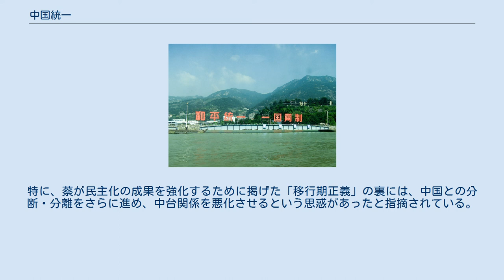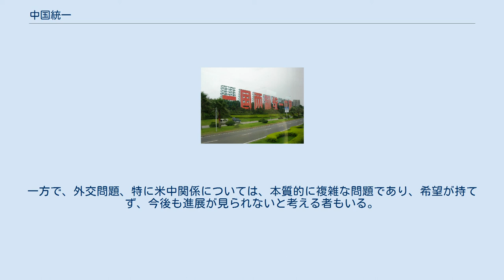中国統一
中国（再）統一、または、両岸（再）統一は、中国（中華人民共和国）と台湾（中華民国）を単一の主権国家に統一するという目標を表現する中華圏の象徴的概念。
 この用語は、1970年代に中華人民共和国がアメリカ合衆国や日本を含む多くの国との対外関係を正常化していく中で「台湾問題」に取り組むための中国共産党の戦略の一環として生み出された。
 1979年、全国人民代表大会常務委員会は、「台湾統一」という言葉を、両岸関係の理想的なものとして含む「台湾同胞に告げる書」を発表した。
1981年、全国人民代表大会常務委員会委員長の葉剣英は、中国の平和的統一（祖国和平统一）の第一の政策として、中国の両岸関係に対する姿勢についての「9つの政策」を発表した。
以来、中国共産党全国代表大会では、香港、マカオ、台湾への対応方針として「一国二制度・中国統一」が強調されるようになった。
具体的には、ポスト植民地時代の香港とマカオに対する中国の政策に関する「一国二制度」と、台湾に対する「中国統一」である。
 中華民国は、満州族主導の清政府を倒した後、中国大陸を統治する国家として1912年に建国された。
当時、台湾は大日本帝国の一部であった。
1945年、台湾に駐留していた日本軍は、第二次世界大戦の連合国を代表する中華民国の蔣介石に降伏した。
国共内戦（1946年-1949年）末期、中華民国（以下台湾とする。）は中国大陸を中国共産党に明け渡し、台湾に政権を移した。
中国共産党は、1949年に中国大陸に中華人民共和国（以下中国とする。）を建国した。
 中国政府は、台湾は中華人民共和国の反逆政府であるとしており、その意図を明確にするために「一つの中国」政策を制定している。
また中国政府は、平和的編入が不可能である場合には軍事的編入も選択肢にあるとしている。
 台湾の大部分の人々は、台湾の民主主義、人権、および台湾民族主義喪失に対する恐れを含むさまざまな理由で、中華人民共和国への編入に反対している。
反対派は、台湾を統治する中華民国の現状維持か、中華民国からの台湾分離独立を支持している。
中華民国憲法は、「中華民国の領土は本土を含む」 と規定しているが、中華民国政府の公式政策は、現在どの政党が政権を握っているかにかかっている。
国民党と親民党、新党からなる泛藍連盟の立場は、最終的には中国大陸を中華民国に編入する方針であり、民主進歩党と台湾団結連盟からなる泛緑連盟は、台湾独立を追求する方針である。
 台湾は、オランダ東インド会社、南明、清朝、大日本帝国などといった、大きな外国勢力が統治していた複雑な歴史を持っている。
1683年に満州族主導の清に侵攻され、初めて中国の支配下に入った。
 しかし、清は台湾島を福建省に編入したものの統治には消極的であり、台湾全島を実効支配しておらず、宮古島島民遭難事件に際しても｢台湾は化外の地(文明の及ばない地)である｣として日本側の賠償を拒否し、日本による台湾出兵を引き起こすことになった。
清は1885年に台湾省を設置し、ようやく台湾全島の実効支配を行おうとしたが、日清戦争で清が日本に敗れたため台湾は1895年に下関条約によって日本に割譲された。
1945年に第二次世界大戦で枢軸国が敗北した後、国民党主導の中華民国が台湾の支配権を獲得した。
一部の台湾人は第二次世界大戦後の数年間で中華民国政府の支配に抵抗した。
中華民国政府はこの抵抗を激しく弾圧し、1947年に二・二八事件を引き起こした。
1950年に国共内戦が終結すると、台湾と中国は互いに軍事的に政権を奪取しようとする政府によって分断された。
 台湾を含むとされる大中華圏の統合の重要性を強調する民族統一主義は、中国国民党でも中国共産党でも内戦中から戦後にかけて生じた。
中国にとって大中華圏の主張は、領土保全を求める民族主義的な主張の一部であった。
内戦時代の1932年、清皇帝の母国である満州を失った中華民国とは異なる共産主義運動を日本にもたらした。
 1950年の国共内戦終結から1970年代半ばまで、中華人民共和国政府と中華民国政府の間では、統一の概念は主要な議題ではなかった。
国民党は、アメリカによる援助があれば、いずれは中国大陸を奪還できるだろうし、毛沢東の共産主義政権は民衆蜂起で崩壊し、国民党軍は歓迎されるだろうと信じていた。
 1970年頃になると、台湾での国民党政府の軍事独裁政権（蔣家主導）は、党外運動と台湾民族...